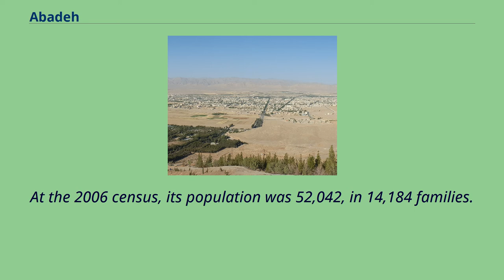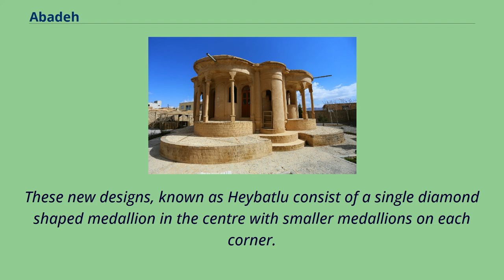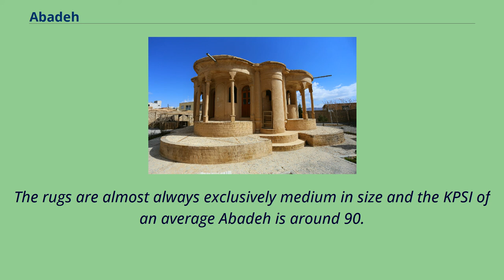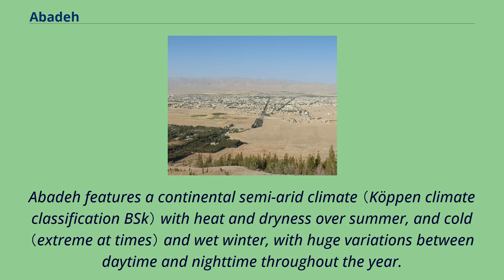Abadeh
Abadeh （Persian: آباده‎, also Romanized as Ābādeh） is a city and capital of Abadeh County, in Fars Province, Iran.
Abadeh is situated at an elevation of 6,200 feet （1,890 m） in a fertile plain on the high road between Isfahan and Shiraz, 190 kilometres （120 mi） from the former and 270 kilometres （170 mi） from the latter.
At the 2006 census, its population was 52,042, in 14,184 families.
As of 2009, the population was estimated to be 59,042.
It is the largest city in the Northern Fars Region （South Central-Iran）, which is famed for its carved wood-work, made of the wood of pear and box trees.
Sesame oil, castor oil, grain, and various fruits are also produced there.
The area is famous for its Abadeh rugs.
An interesting fact is that Abadeh is closer, road-distance-wise to 4 provincial capitals of Isfahan （193 km）, Yasuj （197 km）, Yazd （217 km）,
and Shahrekord （237 km） compared to the distance to the provincial capital of its corresponding province, Shiraz （260 km）.
Abadeh Kiosk Abadeh historical monuments include Emirate Kolah Farangi, Tymcheh Sarafyan and Khaje tomb, located in the Khoja mountains.
Abadeh crafts can be embroidered in cotton.
The town also produces Abadeh rugs.
The rugs tend to be based on a cotton warp and have a thin, tightly knotted pile.
Most Abadeh rugs are closely cut making them very flat.
Although some of the older Abadehs vary in style, many of the new designs are easily recognisable.
These new designs, known as Heybatlu consist of a single diamond shaped medallion in the centre with smaller medallions on each corner.
The pattern is typically geometrical flowers or animals and the main colours are light reds or burnt orange on top of a dark blue background with strong green details.
The corners or borders are generally ivory in colour.
Although some Abadeh and Shiraz rugs appear similar Abadeh can normally...